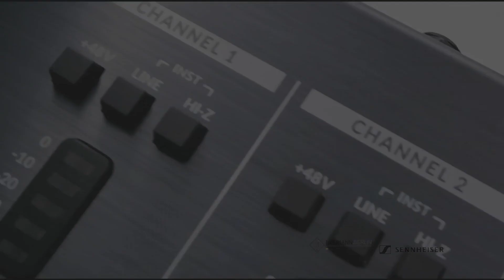Gibson 1954 Lespaul Custom M2M Murphy Aged (SSL2+ 24bit/192kHz) | Vintage Studio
Guitar                     : Gibson 1954 Lespaul Custom M2M Murphy Aged
Amplifier                : Fender Custom Shop Vibro-King (Clean)
                                : Mesa Boogie w/Triple Rectifier Cabinet 4 x 12"(Drive)
Audio Interface    : SSL2+  (24bit/192kHz)
Microphone          : Shure SM57
Computer              : MacBook Air M1 2020, MacOS Big Sur (Logic Pro X 10.7)
Guitar Player         : Peter Sow